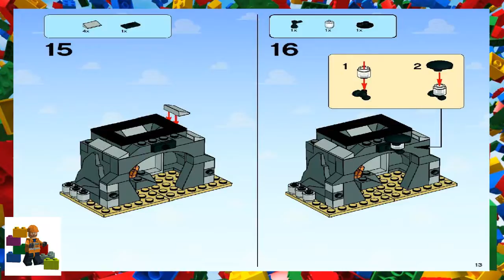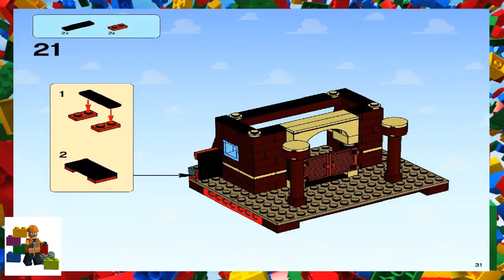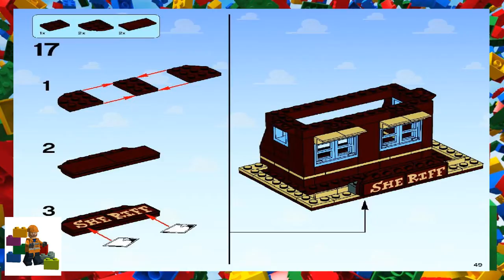LEGO instructions - Toy Story ™ - 7594 - Woody's Roundup! (Book 1)